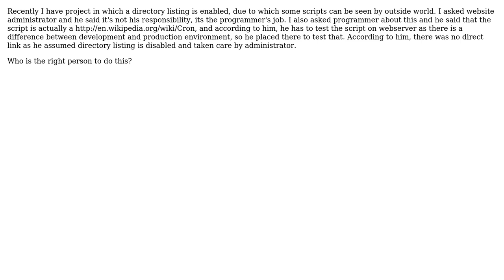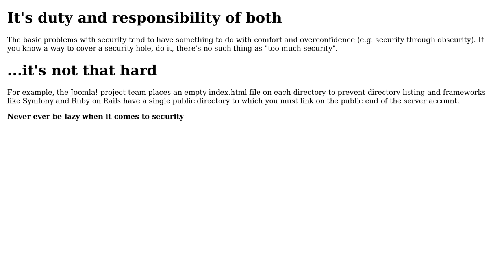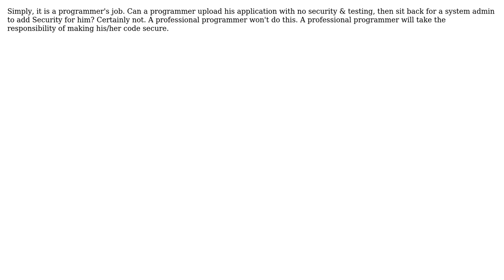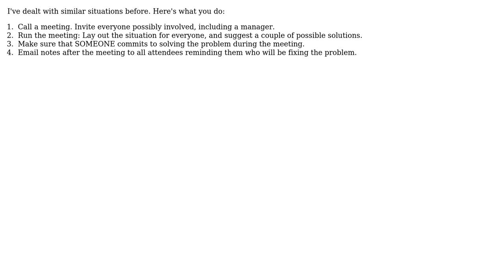Software Engineering: Is it programmer's duty to disable directory listing? (8 Solutions!!)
Software Engineering: Is it programmer's duty to disable directory listing?

With thanks & praise to God, and with thanks to the many people who have made this project possible! | Content (except music & images) licensed under CC BY-SA | Music | Images & others | With thanks to user Stephen Gross user peter buick user jfrankcarr user Jennifer S user JeffO user james user gnat user Eric King user dukeofgaming user developer and the Stack Exchange Network Trademarks are property of their respective owners. You are responsible for your own actions.